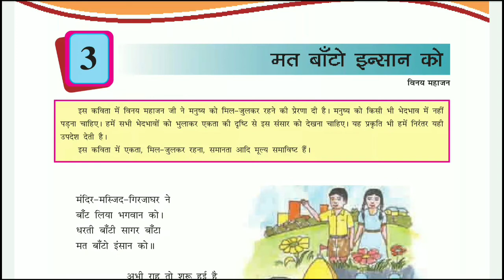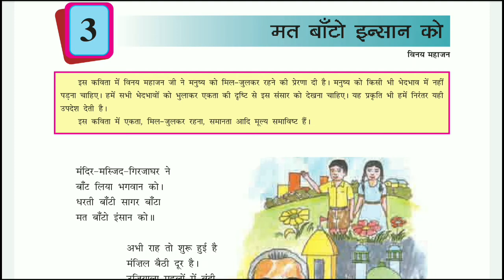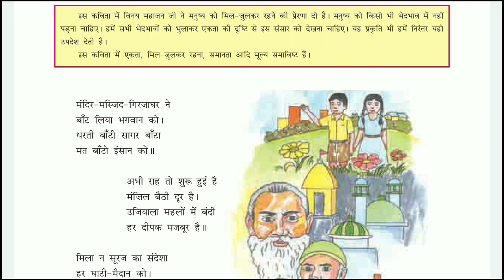Nilpa Patel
Std:8/chap:3-मत बाँटो इन्सान को/Lecture:1/Date:22/12/2020